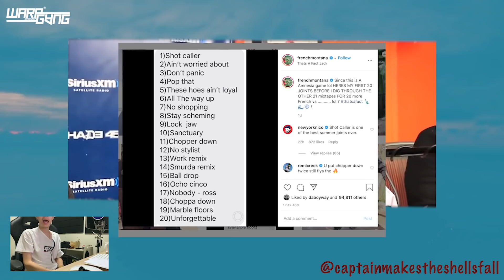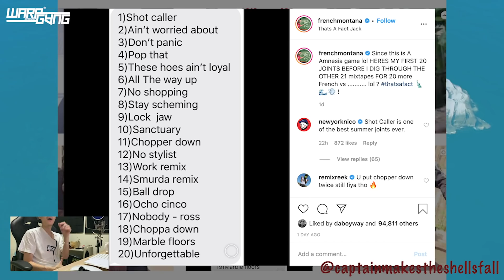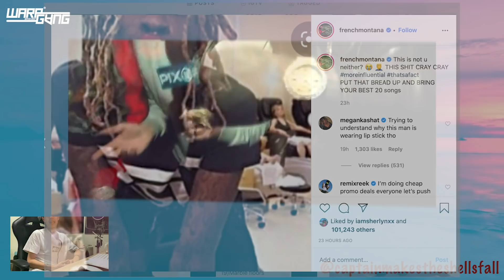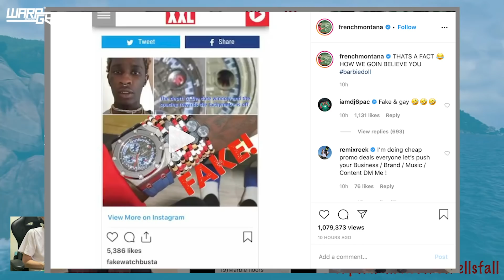French Montana Vs Young Thug มันเกิดอะไรกันขึ้นเมื่อ French บอกว่าตัวเองดังกว่า Kendrick Lamar?!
เนื่องจากคลิปuzi vs carti คลิปแรกที่ลบ ตัวศิลปินได้ไลฟสดพร้อมกับเปิดเพลงตัวเอง เพราะฉะนั้นคนที่นำคลิปไปใช้จะโดนเรื่องลิขสิทธิ์ และชาแนลเราโดน 1/3 ครั้ง ซึ่งถ้าครบสามเราจะโดนลบชาแนลทันที เพราะฉะนั้นผมขออนุญาติแปะลิ้งค์เหตุการณ์ที่เกิดขึ้นไว้ในคอมเมนต์ให้ทุกท่านไปตามดูกันก่อน และจะกลับมาใส่ในคลิปหลังคุยกับเจ้าหน้าที่ยูทูปเป็นที่เรียบร้อยแล้วนะครับ

รวมข่าวสารวงการฮิปฮอปในช่วงสัปดาห์ที่ผ่านมากับรายการ Rap Alert กับ ดีเจ lilล้อakaยังอีก